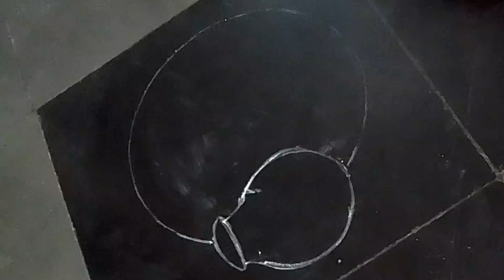Dhanteras rangoli designs simple rangoli designs easy rangoli designs diwali rangoli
simple rangoli design || Beautiful & amazing rangoli for festival design

simple rangoli  using spoon// multicolor rangoli design//  rangoli

New flower rangoli for festival. 2022 diwali rangoli design for beginners.

simple and easy multicolored rangoli design. sand art.  kolangal for festival

rangoli colors and design
unique rangoli
stress relief  rangoli design
satisying sand art
relaxing video
rangoli art and design
simple rangoli
easy rangoli
multicolor rangoli

new year
new year wishesh rangoli

navratri rangoli
navratri rangoli design
navratri muggulu
navratri kolam

small color kolam
small color muggulu

latest daily rangoli design
latest daily muggulu design

simple rangoli design for deepavali
simple rangoli design for navratri durga pooja
simple rangoli design for dhasara
simple rangoli design for dhanteras
simple rangoli design for festivals

Diwali rangoli art
Diwali rangoli hacks
Diwali rangoli dhanteras
Diwali rangoli designs with colors
Diwali special rangoli laxmi pooja
Diwali rangoli big design

deepavali
deepavali rangoli
deepavali muggulu
deepavali kolam
deepvali dheepam kolam
diya rangolio
deepavali color kolam
chathurthi special rangoli

small multicolored kolm
small multicolored kolangal
small multicolored rangoli
small multicolored muggulu
small multicolored rangoli designs

peacock easy rangoli d
peacock rangoli designs easy
peacock rangoli kolam

latest rangoli peacock design
latest rangoli design easy
latest rangoli design for beginners
latest muggulu design
latest kolam design
latest mugguludesign

daily art
daily video
daily rangoli video
daily kolam
daily muggulu

satisfying
satisfying rangoli
satisfying rangoli design
satisfying rangoli art
satisfying rangoli designs with colors

relaxing
relaxing rangoli
relaxing rangoli sand art
relaxing rangoli designs
relaxing rangoli

stress reliever
stress reliever rangoli
stress reliever rangoli designs
stress reliever rangoli video
stress reliever  kolangal

easy rangoli using kitchen tools
easy rangoli using kitchen utensils
inovative rangoli design

karthikai dheepam rangoli
karthikai rangoli
dhiya rangoli
margali special kolangal
margali rangoli
pulli kolam
pulli kolangal
tiles rangoli
rice flour rangoli
satiafyed rangoli
sanskar bharti rangoli
kite rangoli
haldi kumkum rangoli
vasant panchami rangoli
saraswati puja rangoli
durga puja rangoli
alphona design
shiv jayanthi special rangoli
ratha sapthami rangoli
holi rangoli
ganesh chathurthi rangoli

dhanteras rangoli
happy dhanteras rangoli designs with tricks
Dhanteras rangoli designs
Rangoli with pencil
dhanteras special rangoli
Dhantrayodashi rangoli
viral shorts
youtube shorts
Shorts
border rangoli designs
Door rangoli